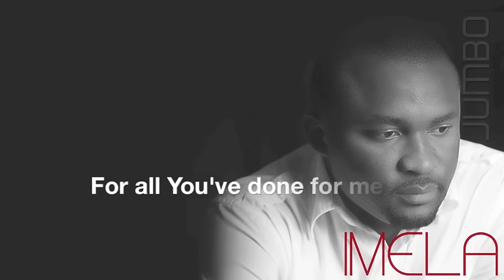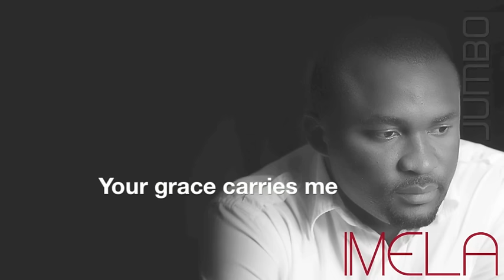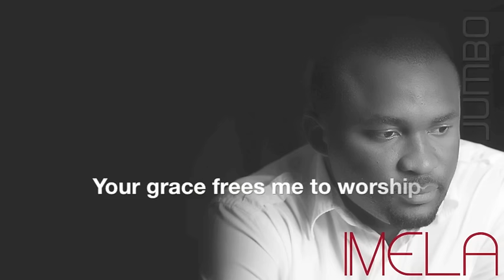Imela - Jumbo (Lyric VideoFull)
'Imela". The bonus track on Jumbo's 'Worship 4ever CD